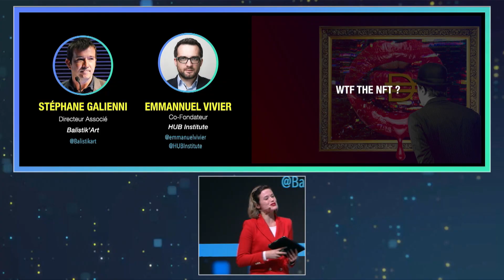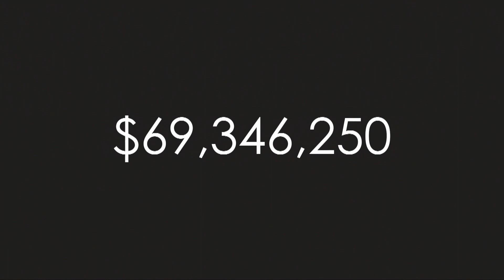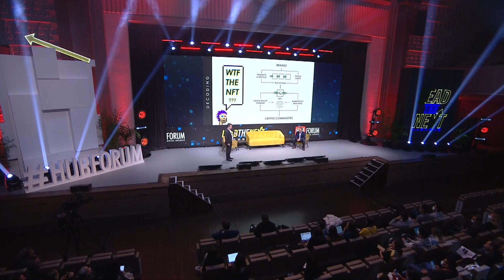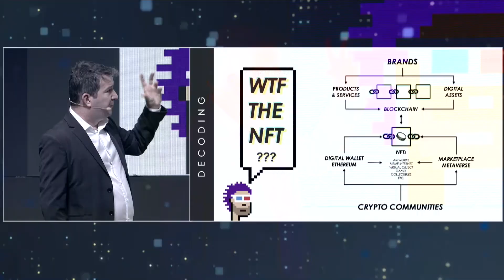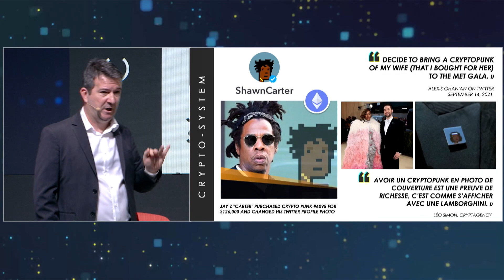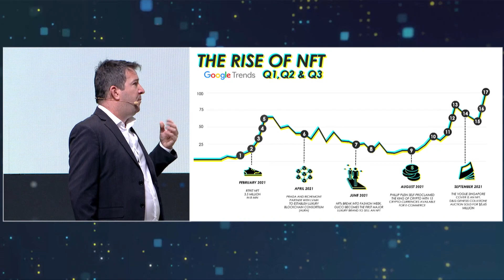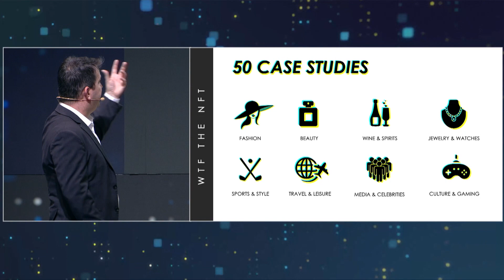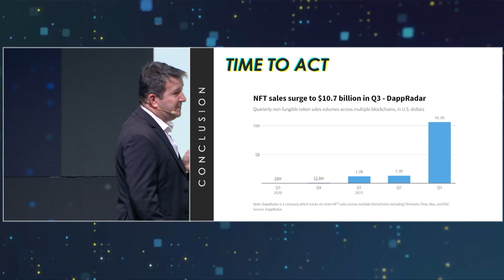WTF THE NFT ?